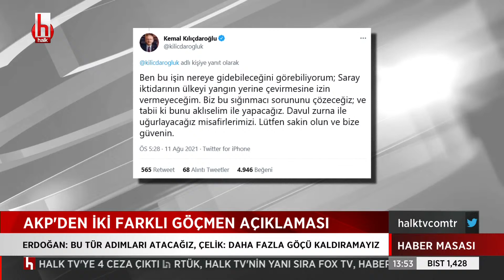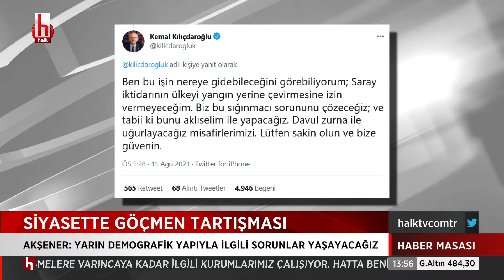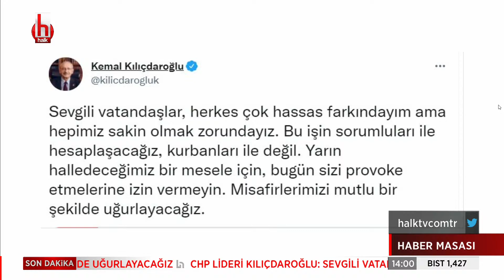Sosyal medyada göçmen konusunda bilgi kirliliği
Seda Selek ile Haber Masası, hafta içi her gün saat 13.00 ile 16.00 arasında Halk TV’de.